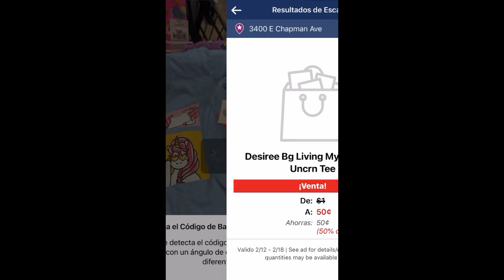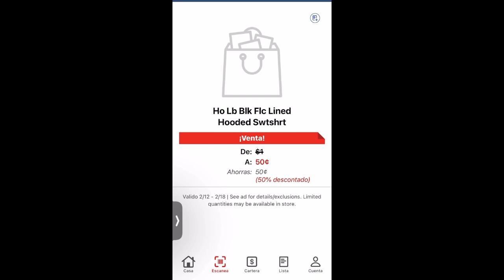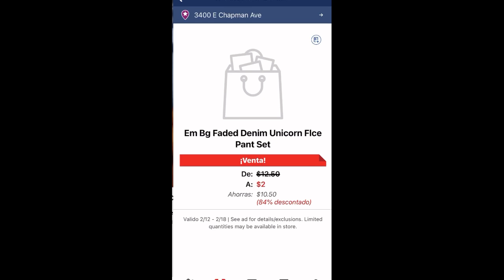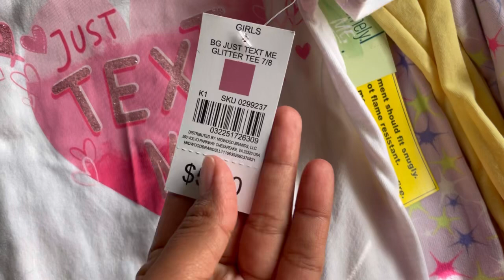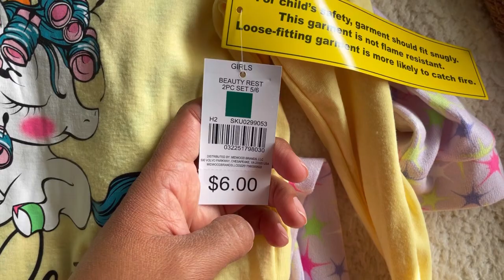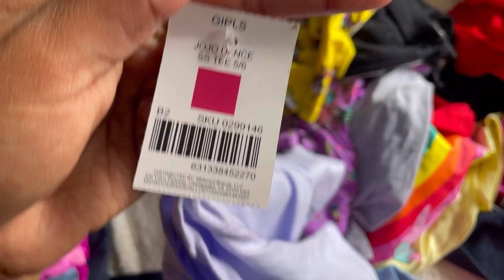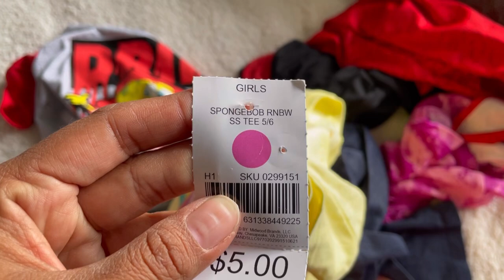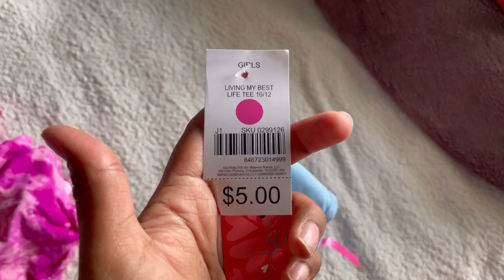🚨 OFERTON EN ROPA